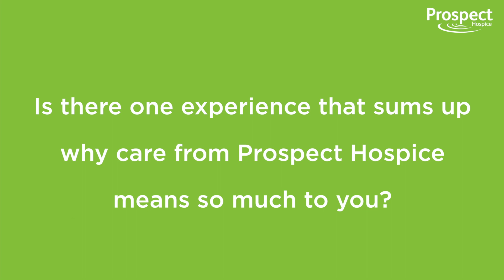Anna & June found friendship during their care at Prospect Hospice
Anna and June speak of how highly they think of the Prospect Hospice and the care that they received. "I thought it was a wonderful place. You're greeted by lovely warm smiley people. It was like walking in to a lovely warm hug. You get this feeling of caring and it's surpassed my expectations"